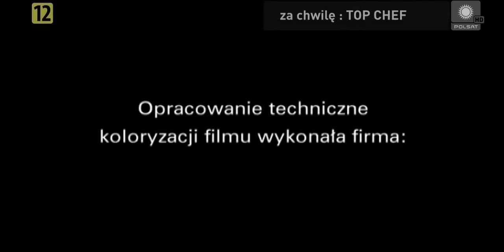Jak rozpętałem drugą wojnę światową "Za bronią" KOLOR HD CZ 1969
Wojenna zawierucha rzuca dzielnego wojaka, Franka Dolasa (Marian Kociniak) aż do Afryki północnej, gdzie jako „przymusowy ochotnik” zostaje wcielony do oddziału Legii Cudzoziemskiej, którym dowodzi kapitan Letoux (Jan Świderski). Następnie przez „pomyłkę” sierżant Kiedros (Wacław Kowalski) wyznacza mu funkcję tamtejszego kucharza. Wobec powszechnej niechęci ludności tubylczej Dolas wpada na swój kolejny genialny pomysł i świeżą żywność zdobywa, ogrywając miejscowych Arabów w grę „trzy karty”, co prowadzi do wybuchu rozruchów. Legioniści po apelu generała de Gaulle'a przechodzą na stronę Wolnych Francuzów. Tymczasem Dolas dociera do stacjonujących na pustyni wojsk brytyjskich, a Anglicy z kolei traktują go jak jeńca. On jednak nie zamierza się podporządkowywać żadnym ich rozkazom, ani ograniczeniom i wszędzie go pełno. Dowodzący tym oddziałem, kapitan Ralf Peacoock (Kazimierz Rudzki) nie może się wprost od niego opędzić. Obozowisko Brytyjczyków atakują z kolei Włosi, więc Franek dostaje się do ich ...wojskowego burdelu, gdzie wywołuje wielkie zamieszanie i samym swoim pojawieniem się sprawia, że włoscy żołnierze poddają mu się (Piotr Fronczewski) bez walki.